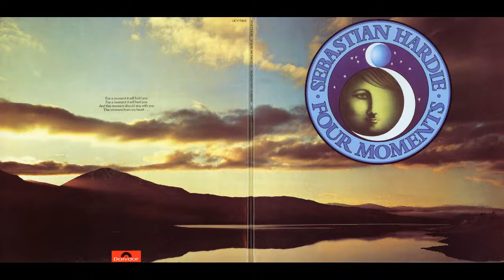Sebastian Hardie - Openings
Sebastain Hardie is one of those rare '70s Australian prog groups (there just weren't that many of them).
The first attempt at this band was formed in 1967 by bassist Peter Plavsic, and guitarist Graham Ford, under the moniker Sebastian Hardie Blues Band.
This incarnation did not last long.
In 1968 Plavsic and Ford tried again, with drummer Alex Plavsic (Peter's brother), keyboardist Anotol Kononowsk, and vocalist Joe English. This time the 'blues band' was left off the name.
They had much success as a rock cover band, and even became the backing band for Australian legend Johnny O'keefe.
Anotol left the next year to pursue his education, and the band continued without a replacement.
In 1972 Jon left to play Judas in "Jesus Christ Superstar," which led to a successful solo career.
Alex also left to join the band Tapestry.
This venture wouldn't last through the end of the year.
Alex brought along Tapestry's keyboardist Steve Dunne for another reformation of Sebastian Hardie (including Peter and Graham).
This time they started to dabble in some progressive experimentation, while primarily remaining a cover band.
Things really began to take shape over the next couple of years, when Mario Millo replaced Ford, and Toivo Pilt replaced Dunne.
This incarnation focused on an original musical direction, and would become Australia's first symphonic prog sensation.
1975's "Four Moments" was a huge success, and the track "Rosanna" won an award for best instrumental single.
"Windchase" was released in 1976, and both albums are considered (by some people) to be prog classics.
They at least stand out in the realm of Australian symphonic.
Soon after the release of the second album, the band broke up.
Millo and Pilt adopted the name Windchase, and released one album. 1977's "Symphinity" stayed close to the Hardie sound, but didn't find much of an audience.
Pilt has gone on to write music for television advertising.
The Plavsic brothers got involved with the business side of the music industry.
Millo has had a great amount of success as a solo artist and film composer.
The original four-man group reunited for some gigs in the early '90s.

H.T. Riekels (bhikkhu)

Four Moments 1975

Windchase 1976

Blueprint 2011

Live in LA 1997